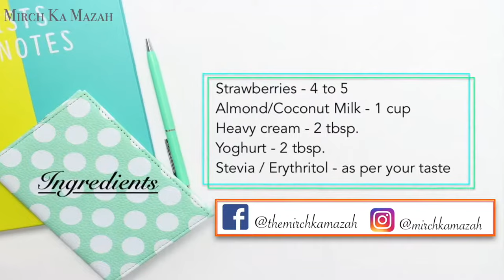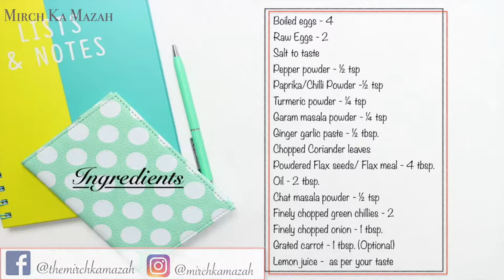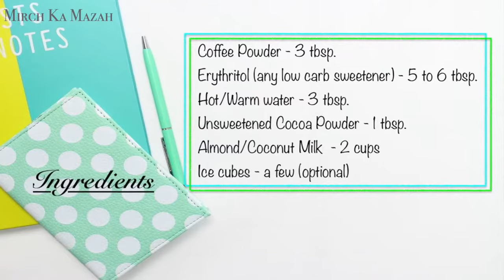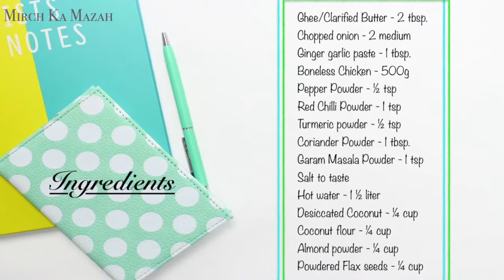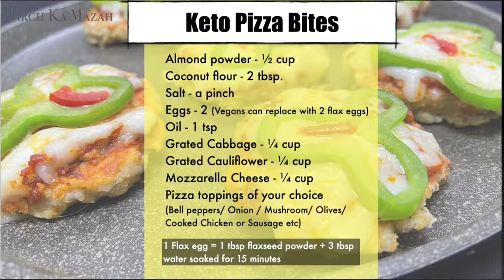Keto Iftar Recipes Part 2 | Low carb Gluten free Ramadan special Keto Recipe Ideas | Mirch Ka Mazah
Healthy Low carb Gluten Free Keto Recipe Ideas for Iftar/Ramadan - Part 2

Keto Low-Carb Strawberry Smoothie 0:00
Keto Masala Egg Pakoda Chaat  0:57
Keto Vegan Eggless Cabbage Cutlets 2:47
Keto Classic & Mocha Dalgona Coffee 4:13
Keto Chicken Haleem     6:08
Keto Pizza Bites Recipe 🍕without Oven 8:16
Keto Vegan Avocado Dip (Guacamole) 11:10
Keto Coconut Fudge in just 15 minutes 12:19

Keto Iftar Recipes Part 1 | Low carb Gluten free Ramadan special Keto Recipe Ideas | Mirch Ka Mazah

Easy Vegan Keto Bread || Eggless Keto Bread || How to make Quick Gluten-Free Vegan Keto Bread || MKM

Healthy Keto Iftar Recipes Part 2 | Low carb Gluten free Ramadan special Keto Recipe Ideas | Mirch Ka Mazah @MirchKaMazah

Dreamland, Frozen in love, Chords of harmony, Just Stay, Invisible beauty,

keto iftar recipes
keto ramadan recipes
keto ramadan
keto during Ramadan
ramadan keto diet plan
ramadan keto diet
ramazanda keto
keto iftar recipes
keto iftar
low carb ramadan recipes
low carb indian recipes
easy keto recipes indian